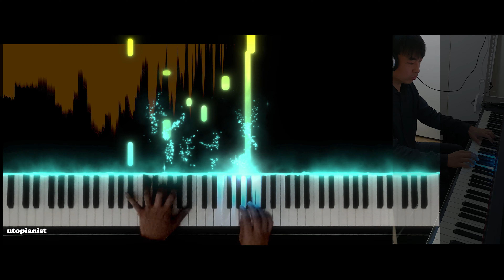쇼팽 녹턴 1번 (F. Chopin Nocturne Op. 9, No. 1)played by utopianist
쇼팽 녹턴 1번을 연주해 보았습니다.
감상해 주셔서 대단히 감사드립니다.
지도해 주신 구도은 선생님께 감사드립니다.
기초를 닦아주시고 늘 지원해주신 우수연 원장님께도 깊은 감사를 드립니다.